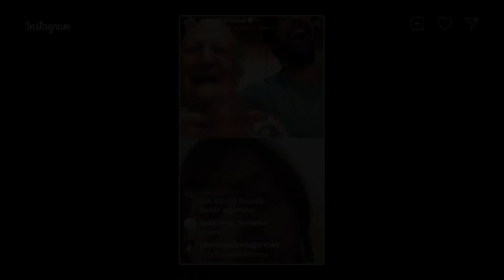100 días con la tata - Trailer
100 días con la tata - Trailer Oficial (2021)

Sinopsis: Los padres del actor Miguel Ángel Muñoz tuvieron que recurrir a la “Tata” (Luisa Cantero) para que cuidara a su hijo mientras ellos trabajaban. Desde entonces, la Tata (97) y Miguel Ángel (38) nunca se han separado. Pero tras varias complicaciones de salud de la Tata, Miguel Ángel se da cuenta de que su historia de amor se puede acabar y decide llevar a cabo todas las cosas que tiene pendientes de hacer junto a ella: un road trip, conocer los orígenes de Luisa y hasta rodar una película juntos. Una aventura que se ve interrumpida por la llegada de la pandemia. Un giro que, lejos de entristecerlos, hará que ambos estén más unidos y disfruten más que nunca durante 100 días juntos en un piso de 35m2. Pero que también forzará a Miguel Ángel a encarar su mayor miedo: la separación de la persona más importante de su vida

Dirección: Miguel Ángel Muñoz
Reparto: Miguel Ángel Muñoz, Luisa Cantero